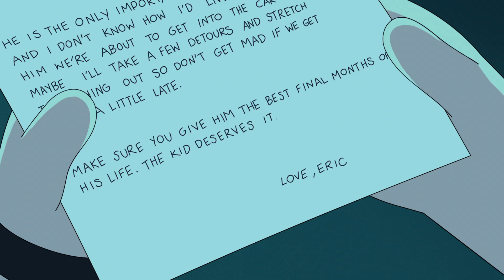Carol y el fin del mundo (Temporada 1 Clip 10) | Tráiler en Español | Netflix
A pocos meses del fin de nuestros tiempos, muchos están ocupados haciendo realidad sus fantasías más alocadas. ¿Y Carol? Lo único que ella quiere es una rutina sin sobresaltos.

Un misterioso planeta se acerca peligrosamente a la Tierra. La extinción de la humanidad es inminente. Mientras la mayoría se siente en libertad para perseguir sus sueños más descabellados, una mujer a quien la comodidad le resulta esquiva espera sola entre las masas hedonistas.

Carol y el fin del mundo
Tráiler en Español (Temporada 1 Clip 10)
Netflix

Estreno en Netflix el 15 de diciembre de 2023

Comedias, Series de comedia, Series de EE. UU., Sarcástico, Inusual, Animación para adultos, Del fin del mundo, Aclamado por la crítica, Agridulce, Comedia, Serie
Martha Kelly, Kimberly Hébert Gregory, Mel Rodriguez, Michael Chernus, Beth Grant, Dan Guterman

16 No recomendada para menores de 16 añoscontenido sexual, drogas, desnudos